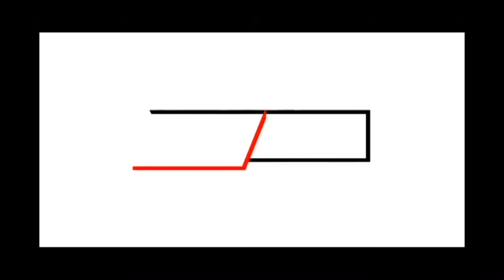पेट्रोल-डीजल की कीमतों में बढ़ोतरी के विरोध में Congress का Santacruz West मैं विरोध प्रदर्शन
पेट्रोल-डीजल की कीमतों में बढ़ोतरी के विरोध में Indian National Congress का Santacruz West मैं विरोध प्रदर्शन

Reported By:- Merwyn Nazareth